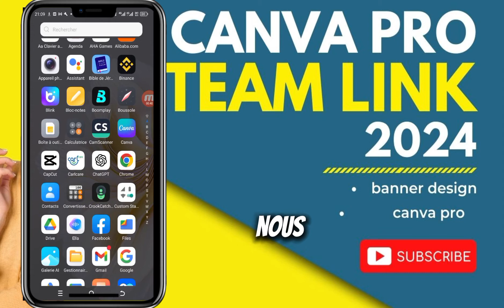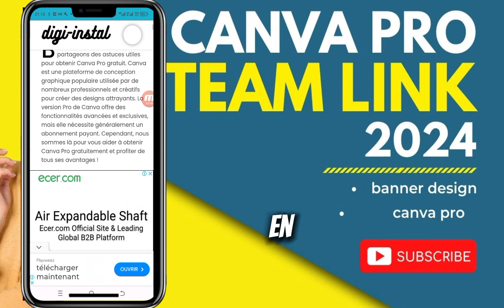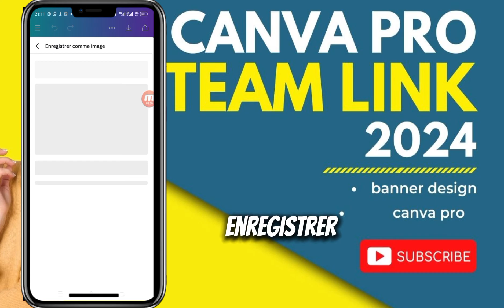😱Comment Utiliser Canva pro gratuitement sans dépenser de l'argent💸